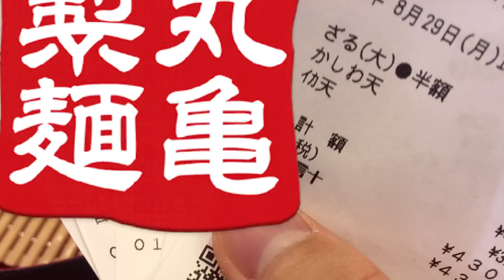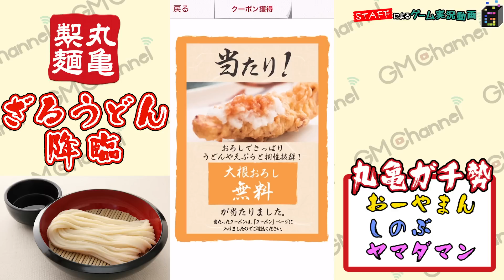【丸亀製麺ガチャ】ざるうどん降臨緊急クエスト完全攻略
いつも遊んでいるゲームアプリが「GMコイン」を経由するだけで5％OFFになるよ☆